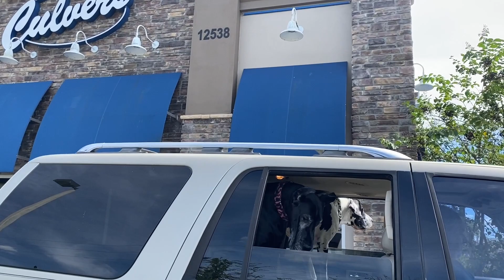Funny Great Dane Feels The Need For Wisconsin Cheese Curds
Chef Mikey the Great Dane loves going on field trips that involve drive thru windows.  Watch and enjoy as Mikey enjoys a new taste sensation, fried Wisconsin cheese curds from Culvers!  Mikey feels the need for cheese!